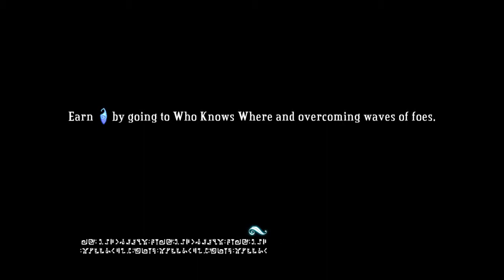Bastion - Humble Weekly Deal! ~ 3/19/13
New style of Humble Bundle is out now: the Humble Weekly Sale! Check them out every Tuesday for the new deal!

Humble Weekly Sale 1 - Bastion coverage.